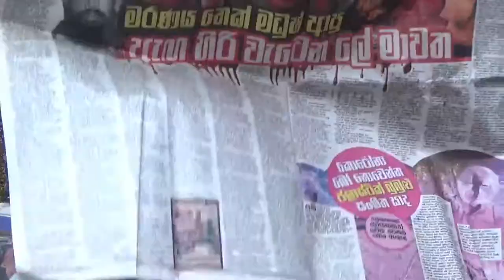bicycle | bicycle wheel décor ideas | bicycle wheel diy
hi, my videos, bicycle | bicycle wheel décor ideas | bicycle wheel diy